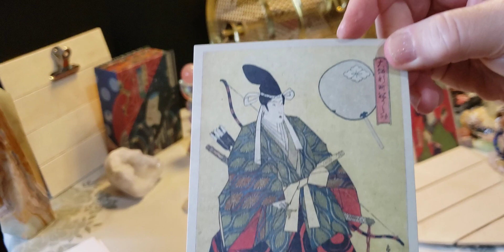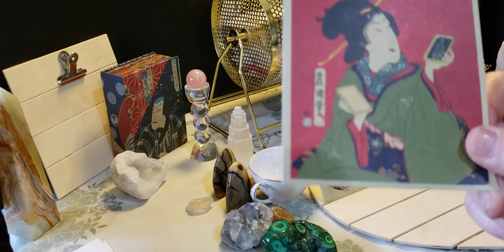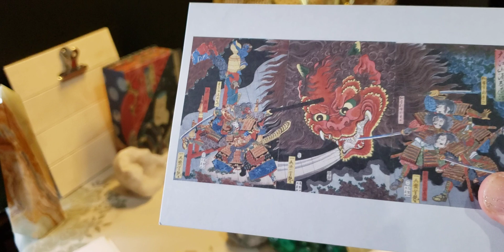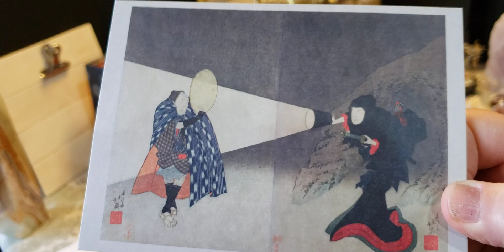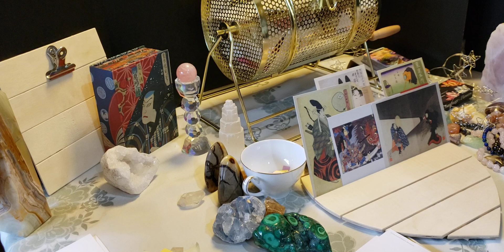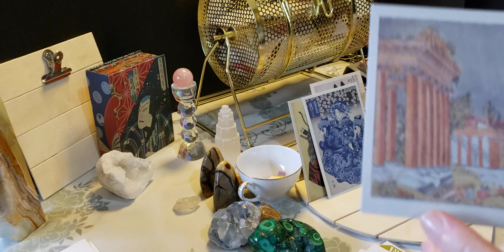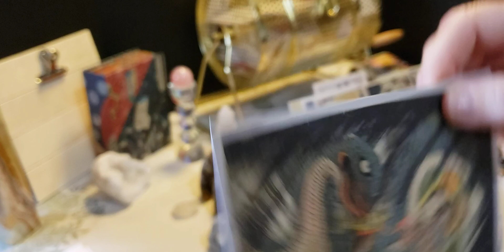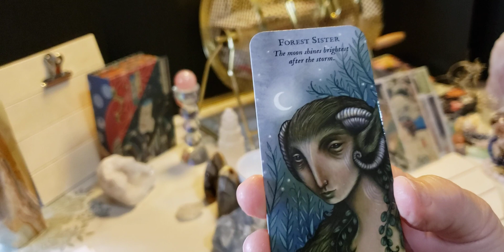suz11tarot Gemini moon reading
Looking into potential energy. Shifting & aligning.